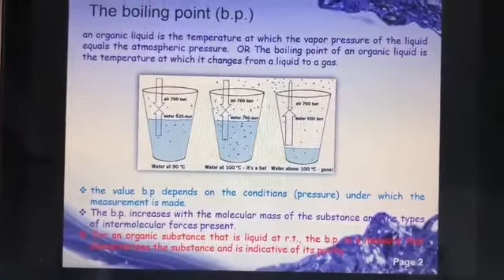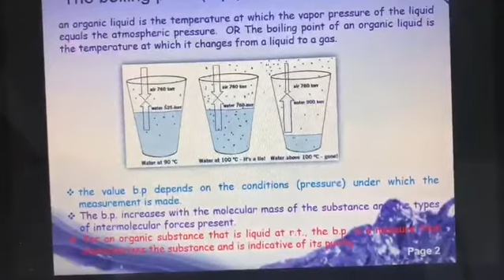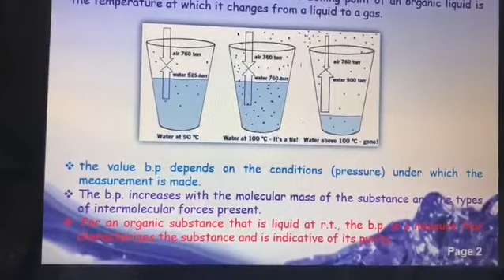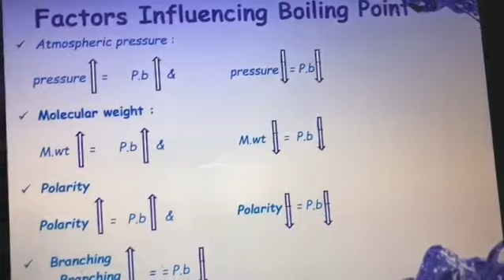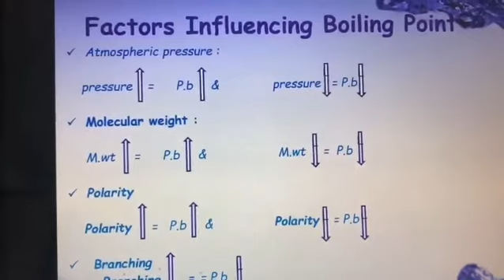كيمياء عضوية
جامعة بابل / كلية الصيدلة

المرحلة الأولى

الكورس الثاني

الكيمياء العضوية

المختبر الثاني : الجزء الأول

د.صبا